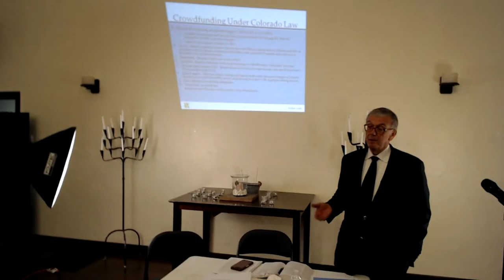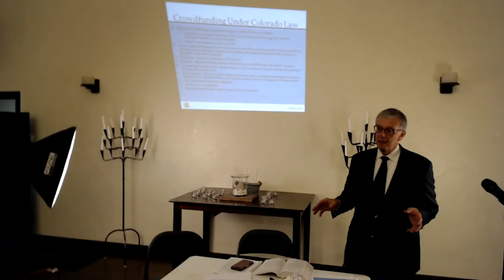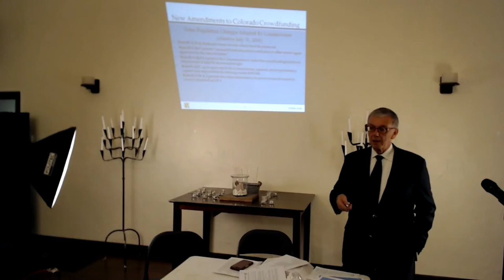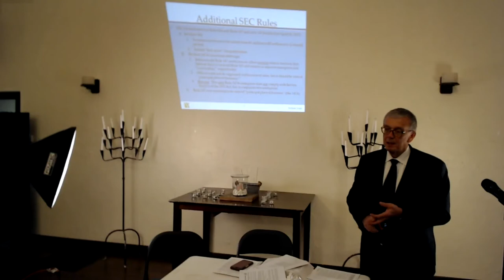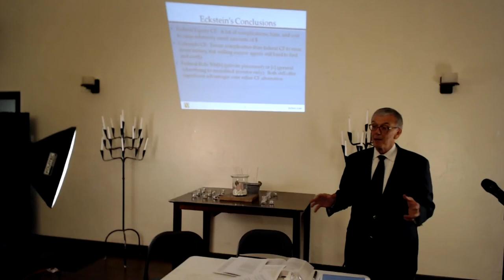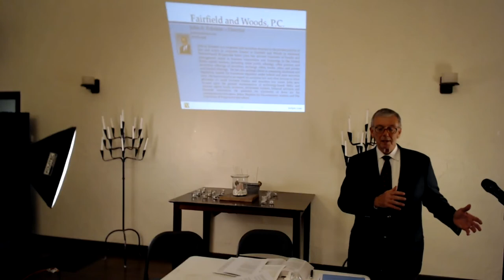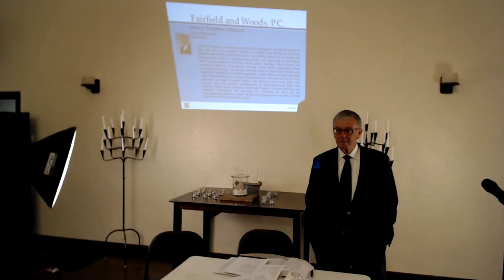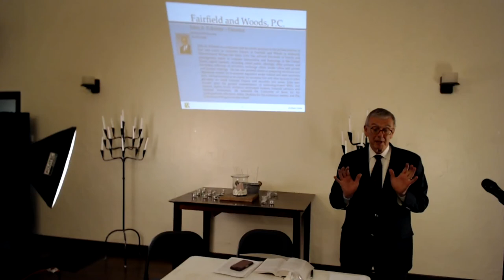November 5 2018 John Eckstein Jobs Act, SEC, State Stock Issue